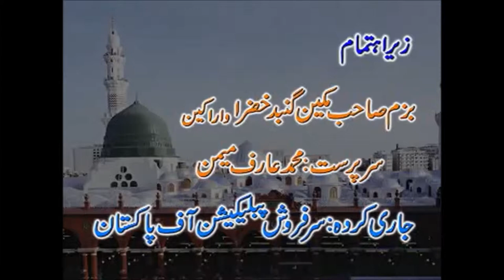Haroot aur Maroot Kon The?|Who are Harut & Marut?|Gohar Shahi